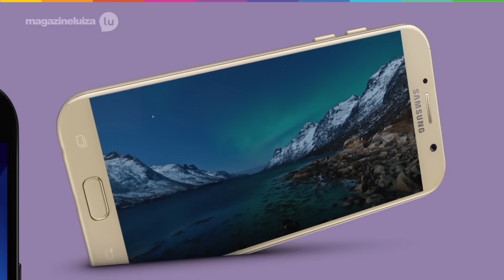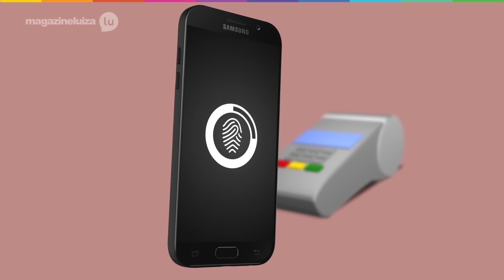Novidades da Linha Galaxy A 2017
Olha só que bacana esse vídeo com as novidades da Linha Galaxy A 2017!